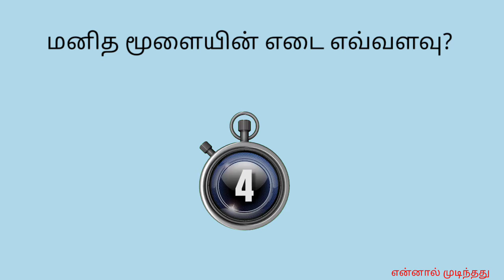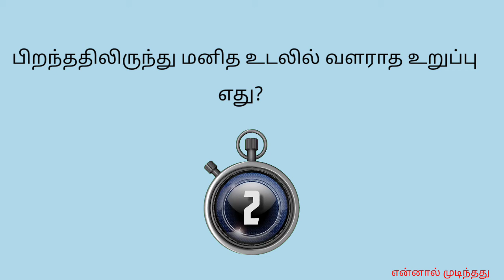TNPSC GROUP -4 Exam பொது அறிவு வினாக்கள் | Answer With Solution | தமிழ்